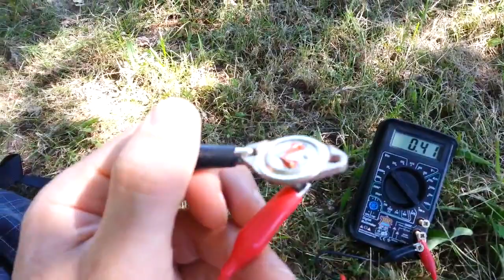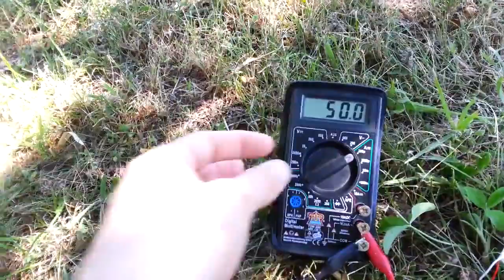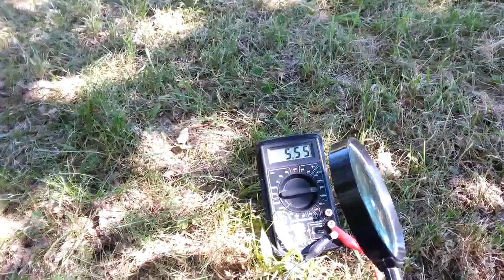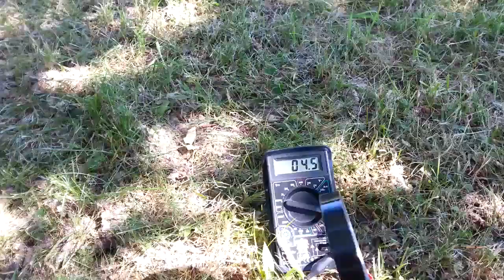Transistor Solarzelle altes Video